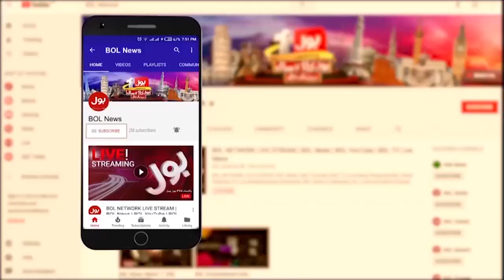Ceremony At President House | Arif Alvi Big Statement | Breaking News